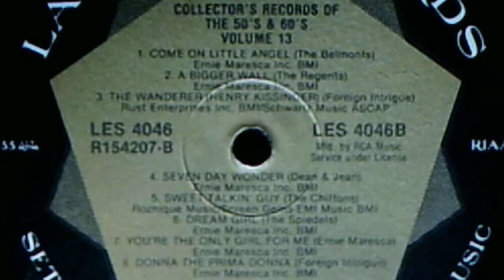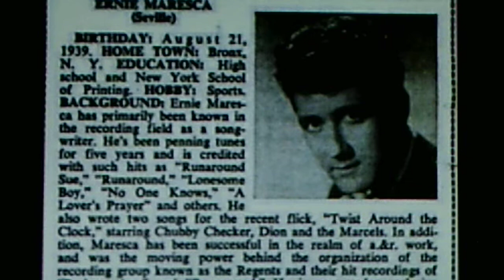Ernie Maresca: "You're the Only Girl For Me" (1982)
Issued in 1982 on LAURIE 45 LR 3698 and on their various artists LP LES 4046 (R154207), "Collector's Records of the 50's and 60's Volume 13"